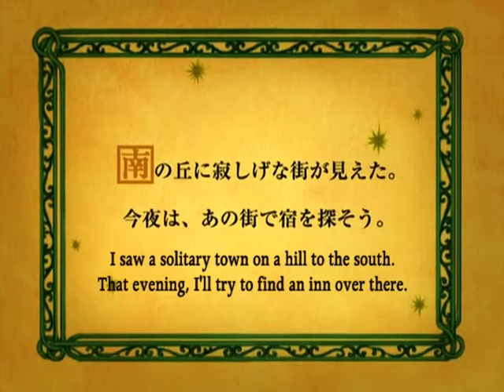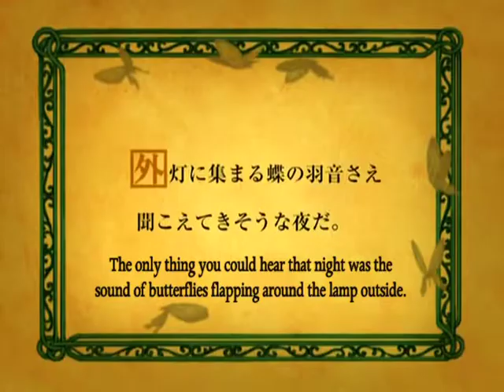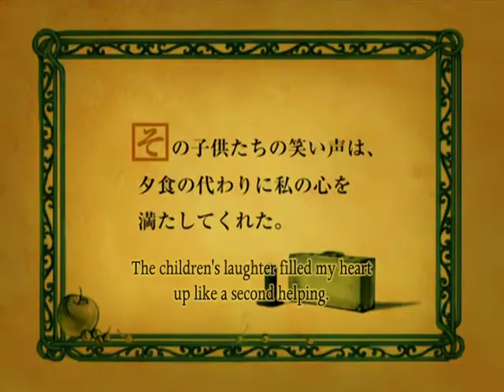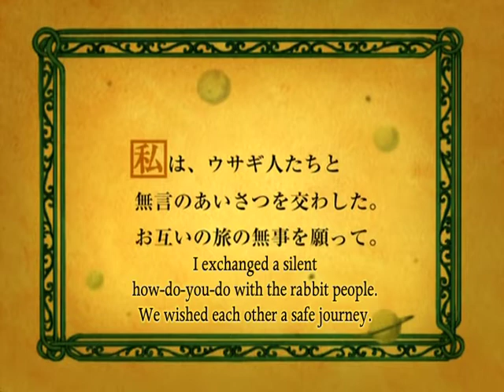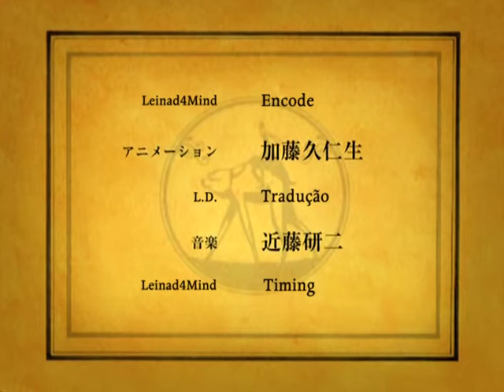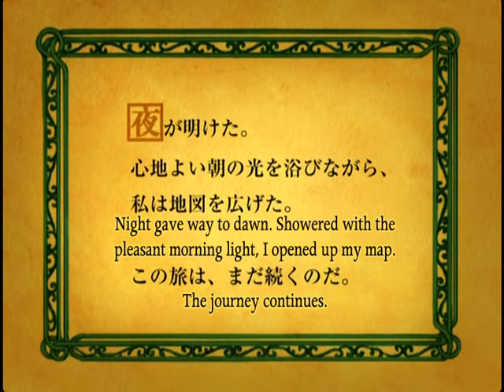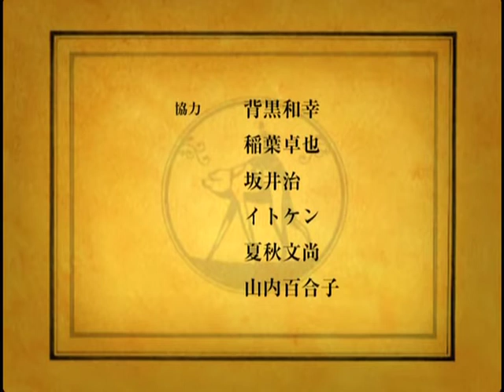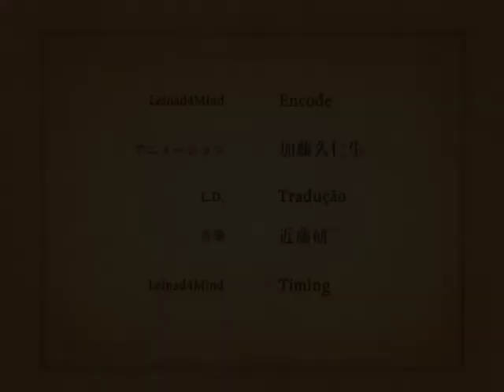The Diary Of Tortov Roddle (Complete)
Subtitles and translating provided by [Manganime]

Directed by Kunio Kato